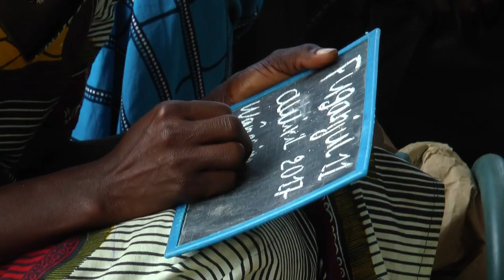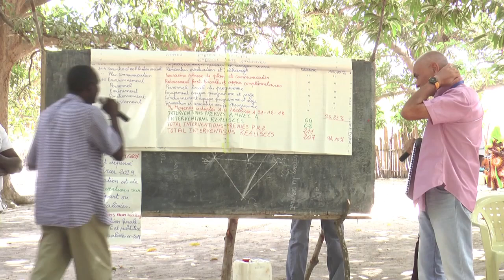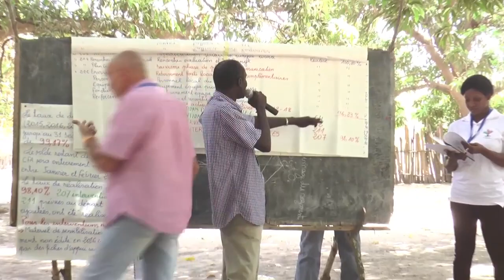Vídeo de sistematización del Convenio en Senegal 2014-2018 (francés)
Vídeo de sistematización del Convenio finalizado en Senegal con la cofinanciación de Manos Unidas y la Cooperación Española.